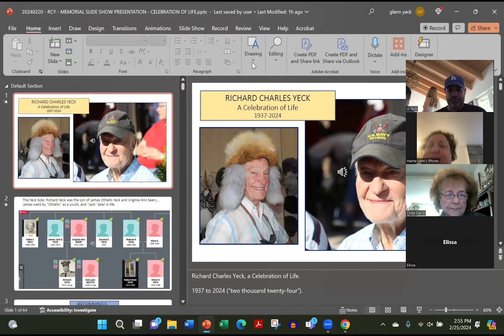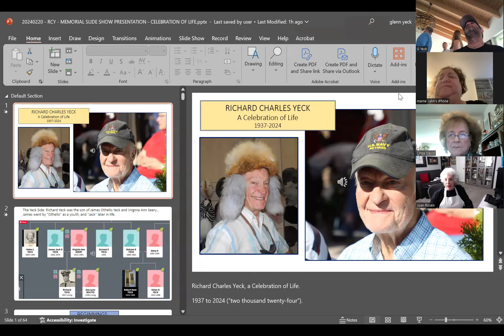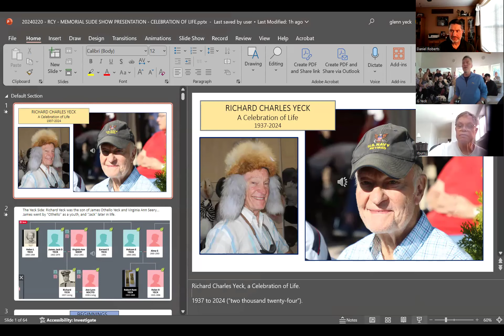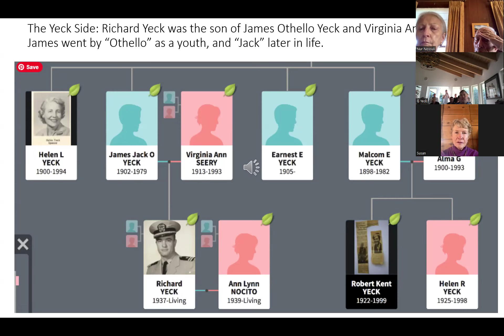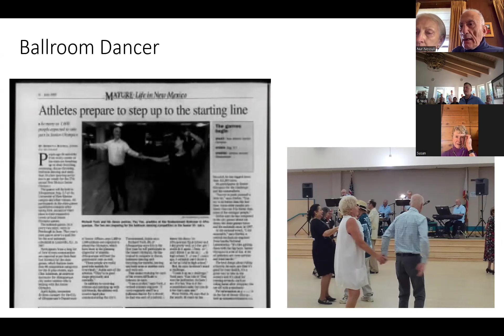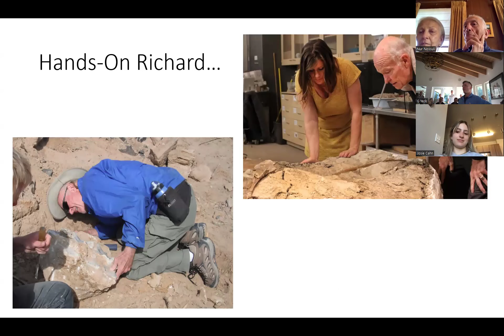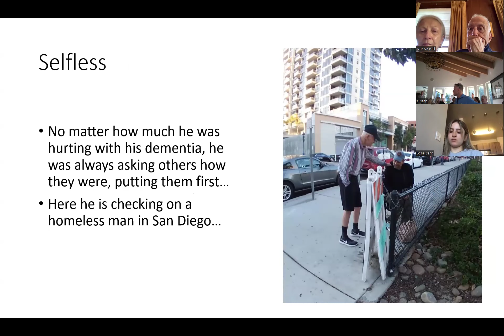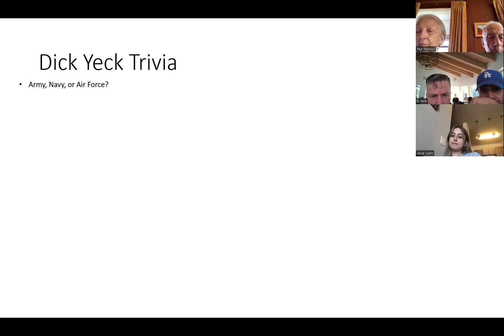video1972533191 rcy celebration of life zoom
20240225 - Feb 25, 2024 - Richard Yeck - Celebration of Life - Fort Lauderdale, Florida